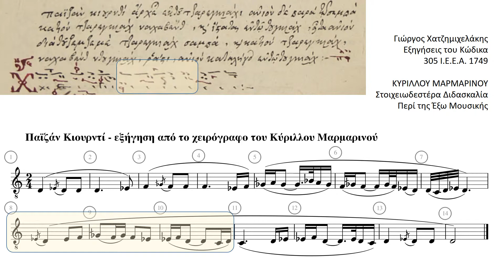Παϊζαν Κιουρντί - Fayzan Kürdi